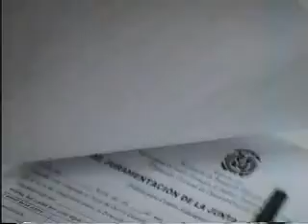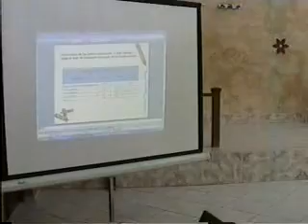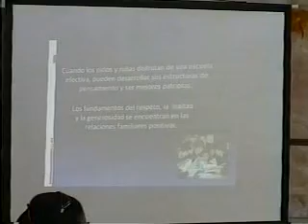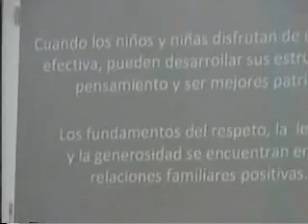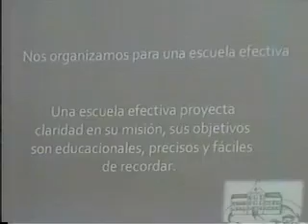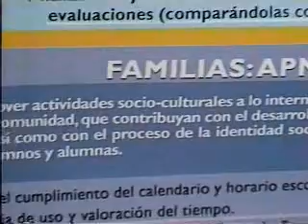Luis Flores - Taller escuelas efectivas y educación vial.avi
El Lic. Luis Flores, Técnico de la Regional de Educación 06 de La Vega, impartió hoy, 2 de diciembre de 2009 un interesante taller sobre "La Organización de una Escuela Efectiva" y "Educación Vial", dirigido a Directores/as  de centros educativos.